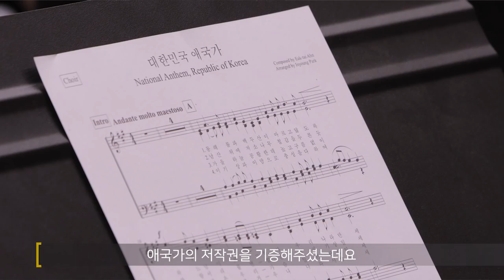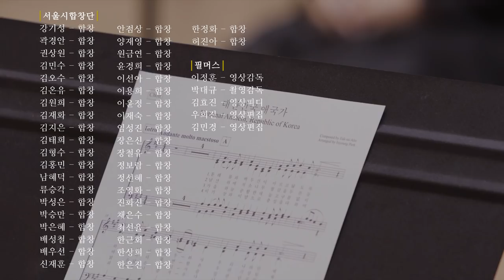서울시향 2018 새 애국가 음원 녹음 현장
서울시립교향악단과 서울시합창단이 새로운 애국가를 녹음했습니다. 부산시향 상임지휘자인 최수열과 지휘자 차웅이 각각 오케스트라와 합창 지휘를 맡았고 편곡은 박인영 음악감독이 담당했습니다.

새로운 애국가 음원 녹음 현장, 영상으로 확인해보세요!